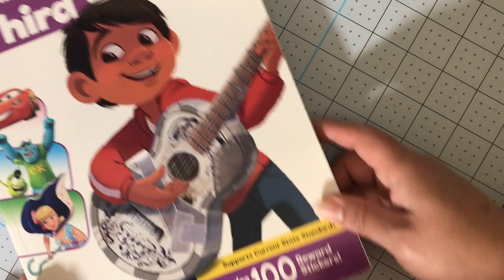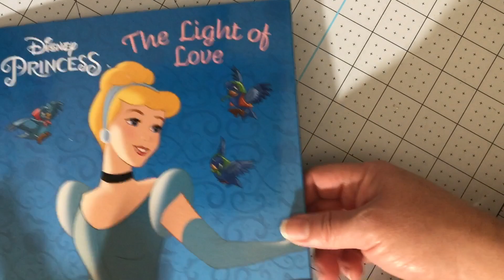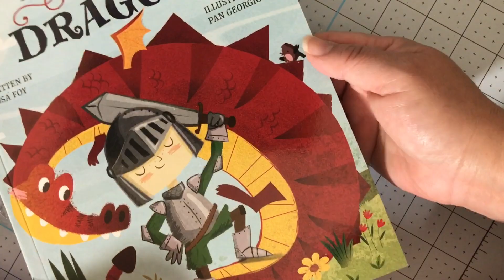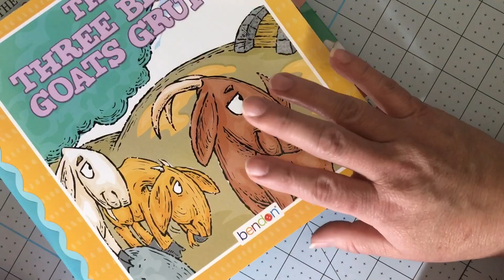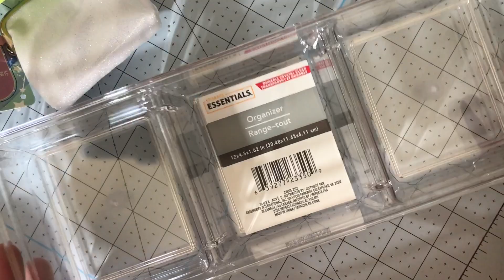Quick update, DT Collective haul & 1st Ali Haul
This is a channel for adults 18+ and over only

Thank you everyone for taking the time to watch this video and Thank you for continuous support. And if your not a subscriber I would love your support by joining my channel. Sending hugs